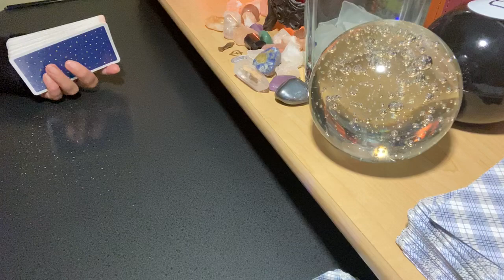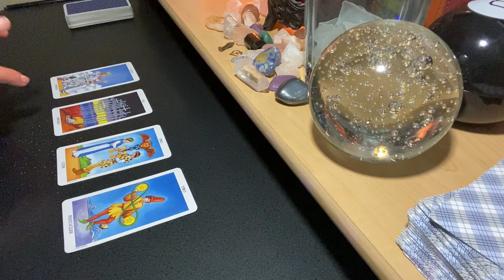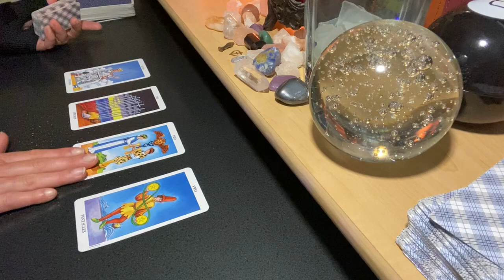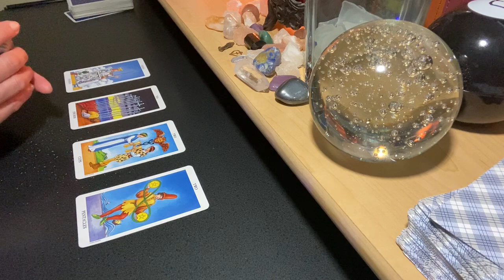2022 ARIES SUN | CAPRICORN MOON #78